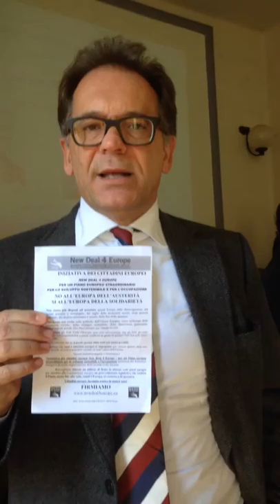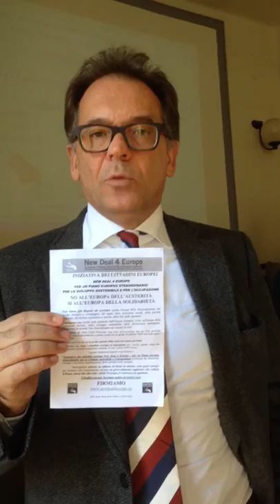Alessandro Cecchi Paone - European Citizens' Initiative "New Deal 4 Europe"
Alessandro Cecchi Paone aderisce all'iniziativa dei cittadini europei "New Deal 4 Europe", Roma 18 marzo 2014. Intervista di Eleonora Vasques. Il sito della campagna